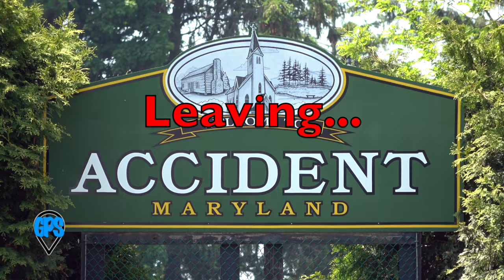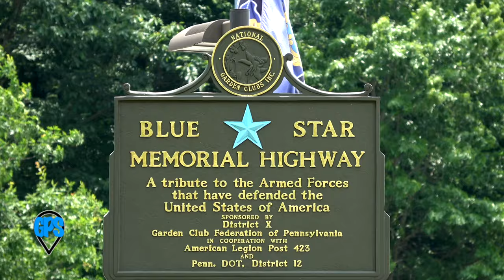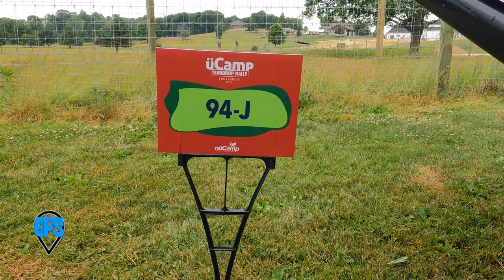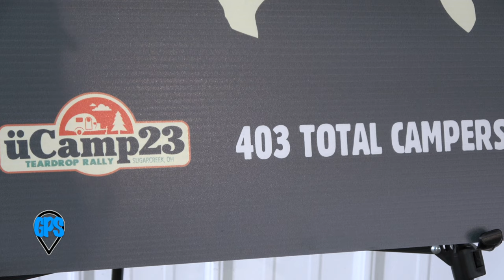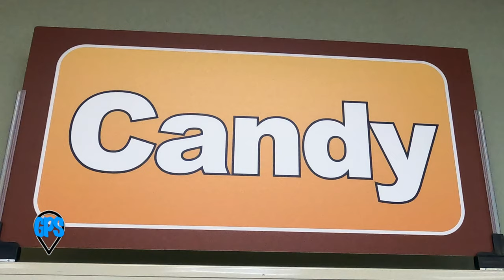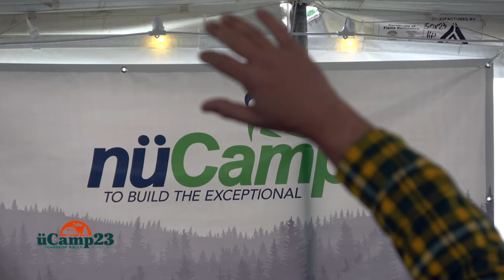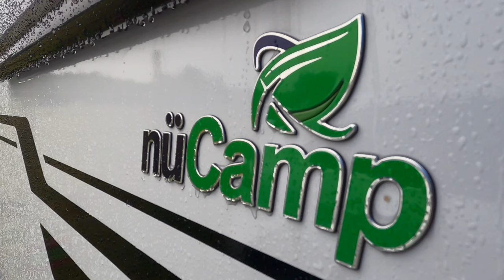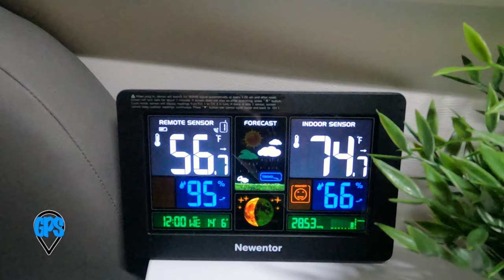An RV Rally of Tiny Campers! uCamp 2023 Pt 1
The annual uCamp teardrop RV rally begins as wind, cold and rain welcome campers. But things heat up fast as nuCamp puts on another great week of activities in Sugarcreek Ohio. uCamp23

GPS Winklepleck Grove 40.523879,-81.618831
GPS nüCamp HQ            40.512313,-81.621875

Tab 400, T@B 400, Porsche Cayenne
Tab 320, T@B 320

Washington DC, Maryland, Virginia, West Virginia, Pennsylvania, Ohio
Winklepleck Grove

Chapters:
0:00 Intro
0:25 Good Morning
1:16 On Wet Road
2:46 Lunch
3:20 Rainy Travel
6:11 Arriving at uCamp
7:38 Meeting the Neighbors
8:00 Settling In
9:19 Swag!
10:20 Great Trailers
10:59 Going to Town
13:18 New Shelves
14:20 Party at the Big Tent
15:44 A Hot Breakfast
17:02 Tab 400 Tech Talk
17:34 Group Photo
18:58 Fix 'em up
19:41 My Try at Vent Screens
21:21 Lithium powers the future
22:11 Dark Skies 'cliffhanger'